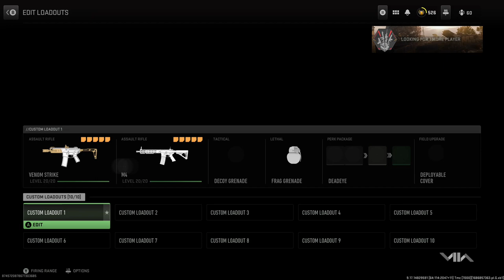Uncover the Secrets of Call of Duty: Modern Warfare